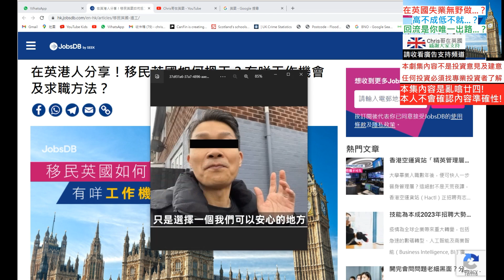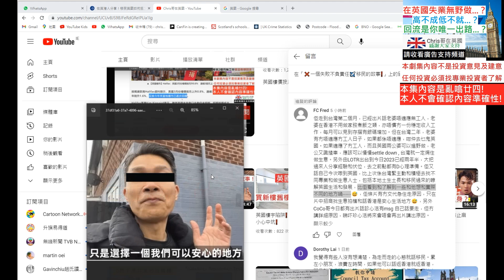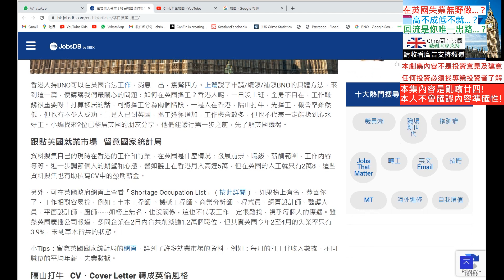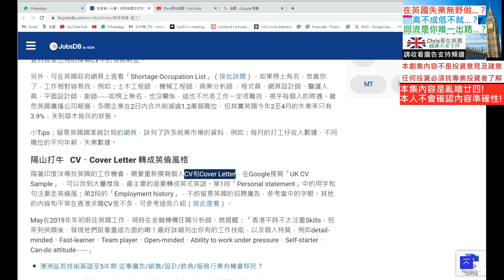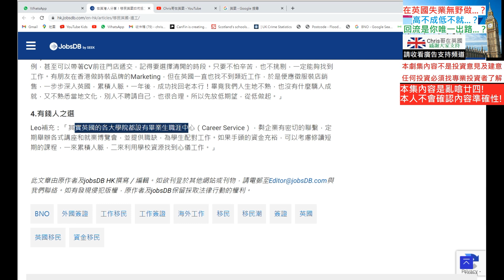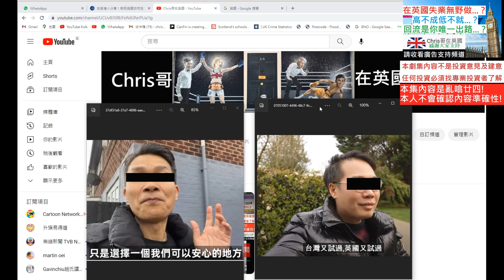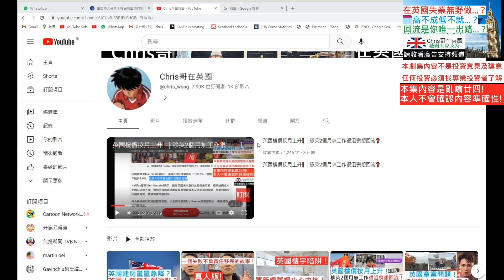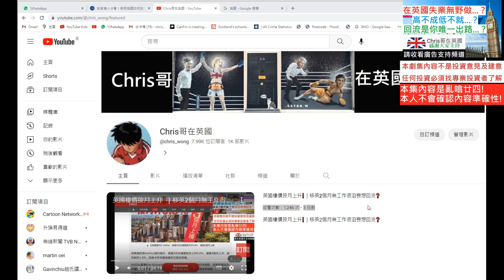在英國失業無野做❓｜高不成低不就❓｜回流是你唯一出路❓